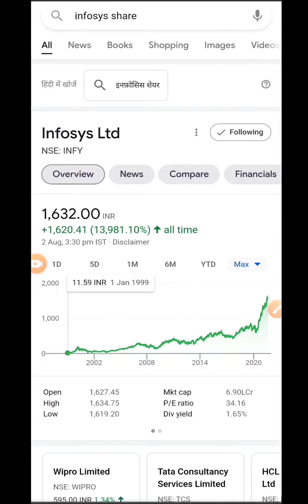Long Term Wealth Gain | Stock For Long Term Investment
⬇️. download groww app using this link .. to invest in mutual funds and stocks

If You Liked the Video do

Keep Supporting .